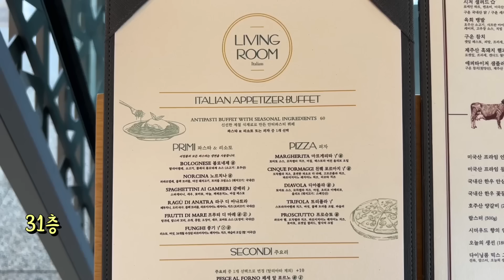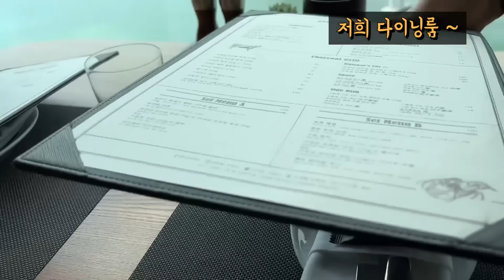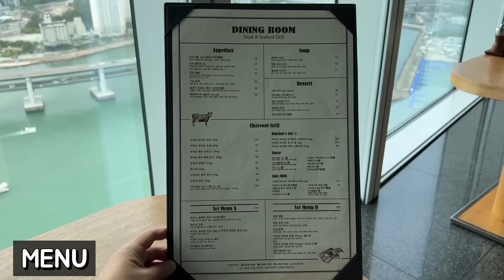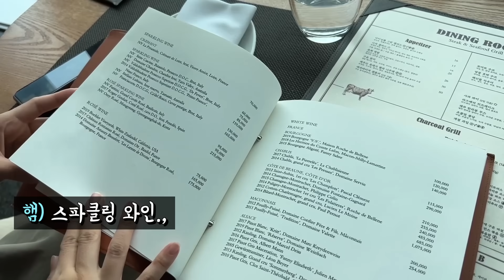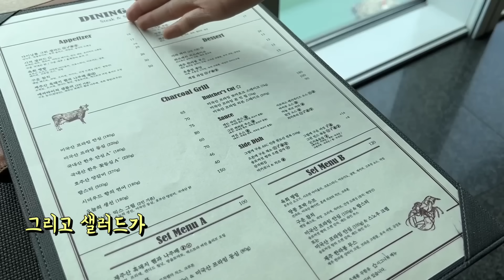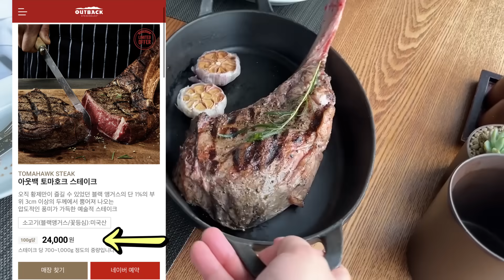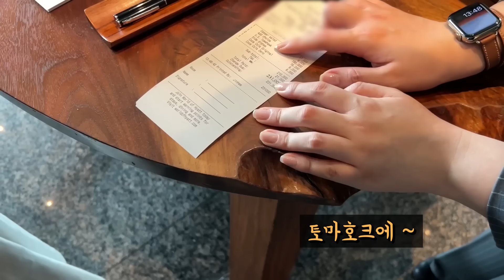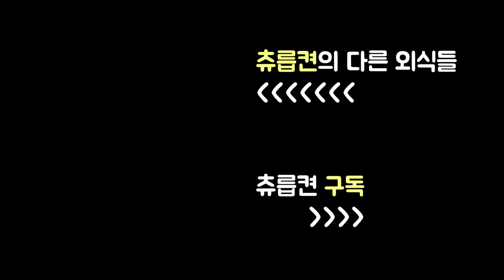아웃백보다 싸다는 토마호크 스테이크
[부산 해운대구 마린시티 파크하얏트부산]

비계가 많고 터프한 스타일 스테이크 양껏 먹기
메뉴와 같이 캐주얼해져버린 홀케어는 아쉽
감튀, 으깬 감자는 비추
샐러드 드레싱이라도 선택할 수 있음 좋을텐데
샐러드 종류도 적어서
두명이서 가면 토마호크랑 같이 시킬 메뉴가 애매하얏트

* 방문당시 (4월말) 가격은 18만원이었는데
   업로드 당시 (6월초) 가격은 22만원으로 올랐네요 ㄷㄷ
   방문하실 땐 다이닝룸 홈페이지에서 메뉴를 꼭 확인하시고 가셔요~

ㅁ 방문당시(22.4월말) 토마호크 스테이크 (미국산 프라임 1kg) 18만원
    * 업로드일(22.06.08.) 기준 메뉴 가격 22만원

ㅁ 구운 새우 6천원 + 시저샐러드 17000원 = 23000원
ㅁ 감자튀김 8천원, 송로버섯향 으깬감자 8천원, 콜라 6천원

ㅁ 주중 런치 11:30am ~ 2:30pm  /  주말 런치 12am(정오) ~ 3pm
ㅁ 디너 5:30pm ~ 10pm
ㅁ 무휴
ㅁ 부산 해운대구 마린시티1로 51 파크하얏트부산 다이닝룸 32층